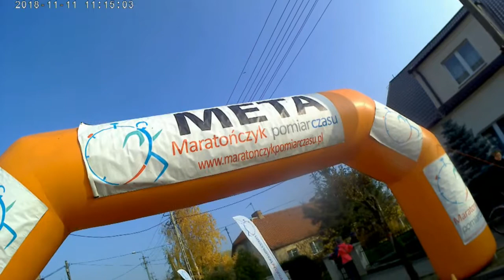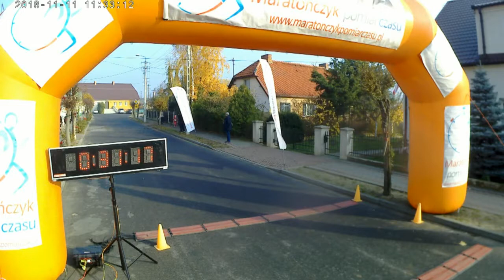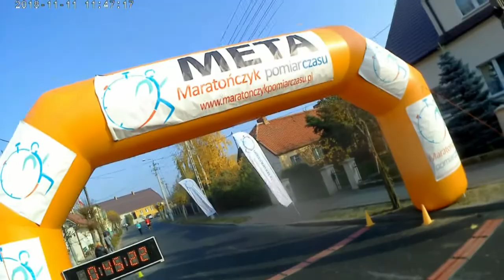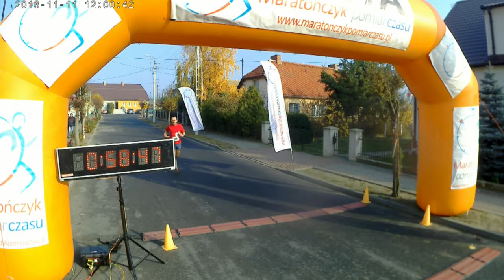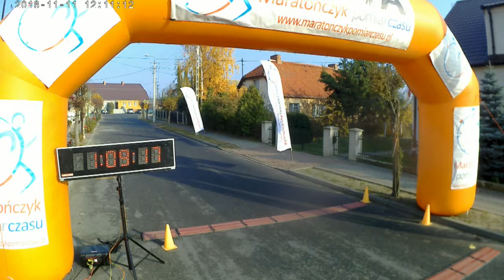IV Biegu Niepodległości w Gąsawie 2018